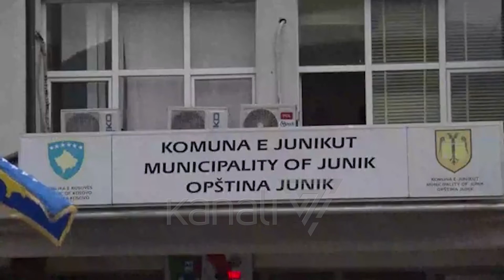META VIZITON KOSOVËN, MERR PJESË NË 110-VJETORIN E KUVENDIT TË JUNIKUT - News, Lajme - Kanali 7